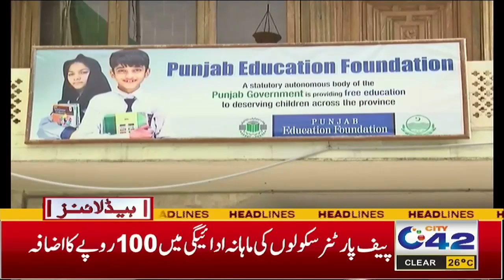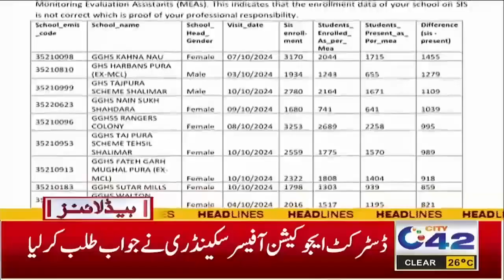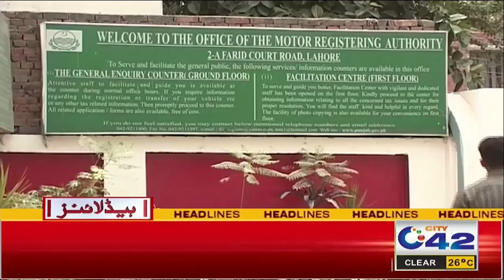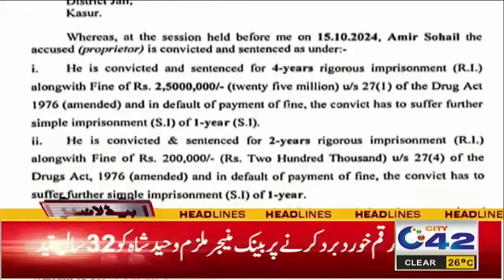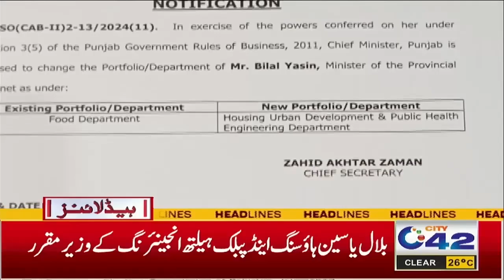7AM News Headlines | 17 Oct 2024 | City 42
7AM News Headlines  | 17 Oct 2024 | City 42